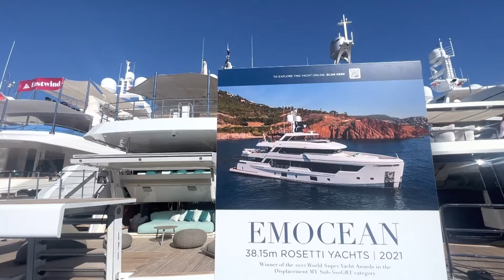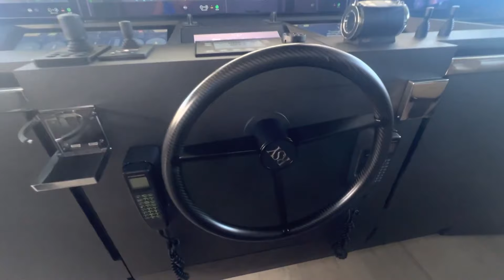ROSETTI SUPERYACHTS EMOCEAN Yacht review Exteriors and Interiors by theluxuryyachtlady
EMOCEAN is masterpiece of engineering and design. The RSY 38m EXP model represents the first venture into explorer-type superyachts for the Rosetti Superyachts yard, which is known foremost for its construction of ocean-going supply vessels.

🍾 Delivered in 2021

✍️ Exteriors designed by Sergio Cutolo of HydroTec.
 Interiors penned by BurdissoCapponi Yachts & Design.

🤩 She features various pieces of art, including a striking central staircase with a three-storey sculpture illuminated by a skylight. Great attention has been paid to the connection between the interior and exterior, with windows and openings made as large as possible at the owner’s request. A 150 sqm sundeck is a key highlight on board.

 🏊‍♀️ Jacuzzi pool with a cascading water feature, a large cocktail bar, a gym area and al fresco dining for 12. The yacht’s 7 m tender sits on the upper deck to allow room for a beach club and swimming platform. Moving aft, the main deck has been split into a veranda style seating area offering wide sea views and a dining area. A custom 150-bottle wine cellar meanwhile acts as a divider between the guest areas and the owner’s stateroom.

💨 Emocean is powered by twin MAN D2868 LE 425 engines for a cruising speed of 10 to 11 kn with a cruising range of 5.000 nm. Top speed of 13.5 kn. She can travel for long-distances.

📐🛠 Overall Lenght 37.8 m, beam 8.85 m m , depth 4.30 m, 432 GT, top speed 13.5 kn, cruise speed 11 kn, steel hull & aluminium superstructure, 10 guests , crew members.